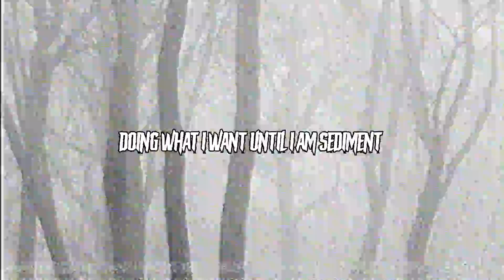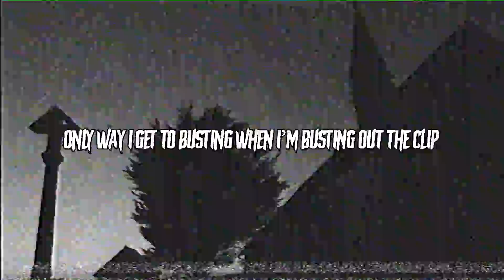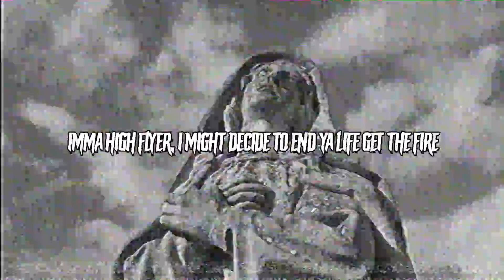8corpses - Morbid (feat. Saliva Grey)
PRODUCED BY BHASPER

Lyrics:
IM THAT ONE
YOU CANT OUTRUN
CALL ME TIGER WOODS
THE WAY THAT I LEAVE A HOLE IN ONE
People acting nice to my face
but then gossip
When my back turned
then they wonder why
that bridge burned

They told me
I’d never make it
Wow what a sentiment
Sent myself into a sense
of not wanting to be sentient
Doing what I want
until I am sediment
Sedulous
Was cemented to the sedatives
Sedentary from that seductive
Nature I said it is

Became Visceral to repudiate
 my own accomplishments
Brain couldn’t
 accompany shame
with acknowledgement
Subconscious
was sucked into it

Drugs Simply a bandaid
Causin Too much mental bandwidth
Mental illness really
giving me a knuckle sandwich
I have chemistry
With chemical imbalance
Just depleted chemically
My noggin has a faculty

Factually I’m Joggin
in place with this misery
It’s a mystery
Mind boggling
I’m not yet a
casualty
Casually in agony
Paisley on my body
Pacing through futility
Succumbing to the anxiety

IM THAT ONE
YOU CANT OUTRUN
but then gossip
that bridge burned

Grey the motherfucker put the batteries in a tube sock
Bust ya fuckin face smashing orbital im gonna moon walk
All up on yo grave, you a bitch, you’s a puta
All ya bot ya plays, cyborg, you like boo ya
Stupid motherfucker think I really want ya bitch?
Yeah Ya hoe so disgusting ran thru every rapper dick
Only way I get to busting when I’m busting out the clip
From the hip shootin 30 I ain’t looking never miss
Imma high flyer, I might decide to end ya life get the fire
Fire fire messiah wit the lighter
Choppa choppa sing like a choir send ya high up
Aiming at ya visor, get shot shot no pfizer
Why the fuck y’all steady talking on my name?
Fuckin lames, sound the same, whatchya name huh? Aye
Wtf you want today?
Get tf up out my face
Fuck it ion want the fame uhh

IM THAT ONE
YOU CANT OUTRUN
but then gossip
that bridge burned